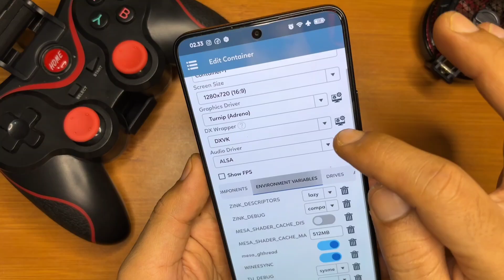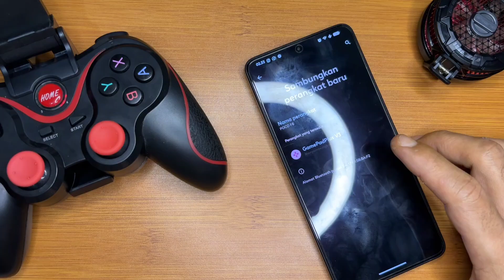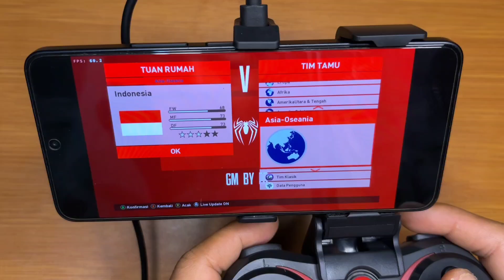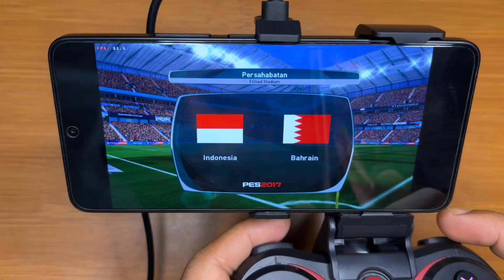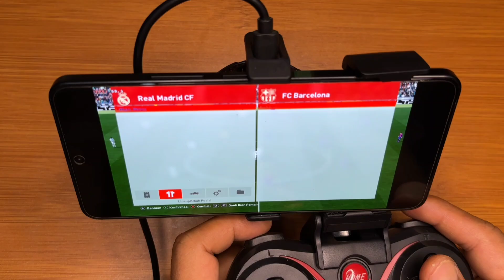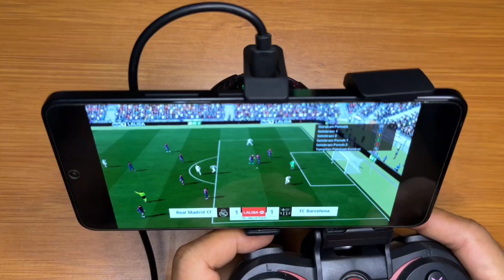Cara Pasang PES 2017 PATCH 2025 Di Winlator Terbaru Test Di Poco F6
🎮 Link gamepad x3 bluetooth
Shopee:

Device
📱POCO F6
•Chipset : Snapdragon 8s Gen 3
•Android : 14
•Ram & internal : 12-512Gb